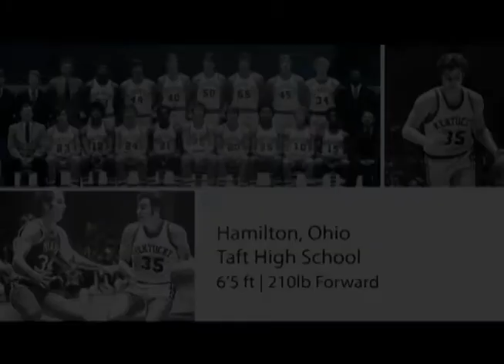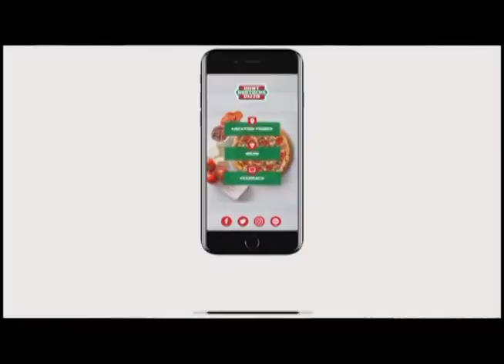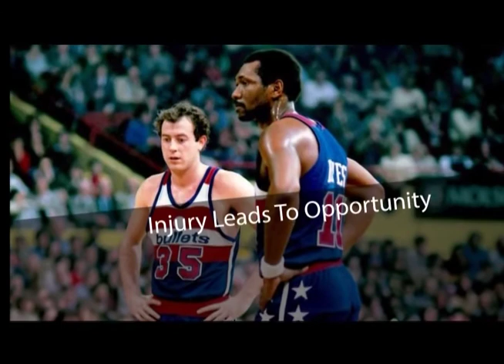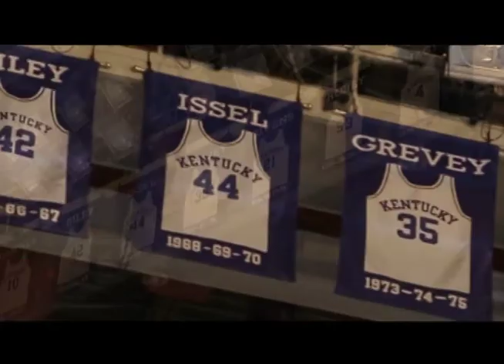Kevin Grevey - From The Rafters of Rupp